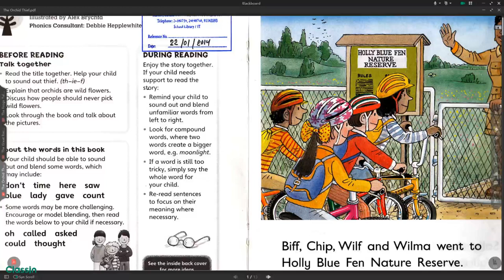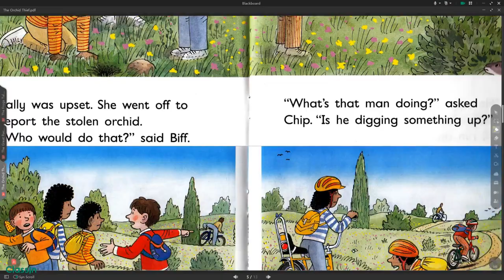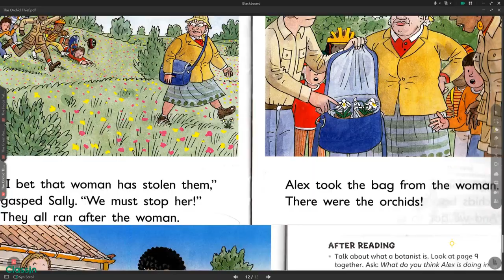The Orchid Thief ORT Oxford Reading Tree Level 5 Biff Chip and Kipper Read Along